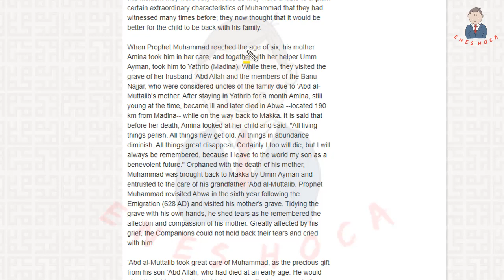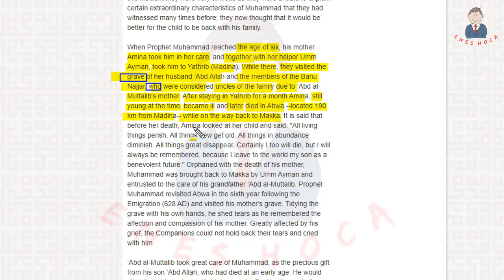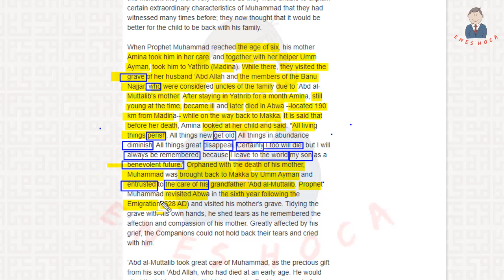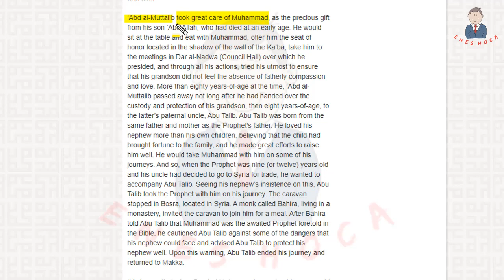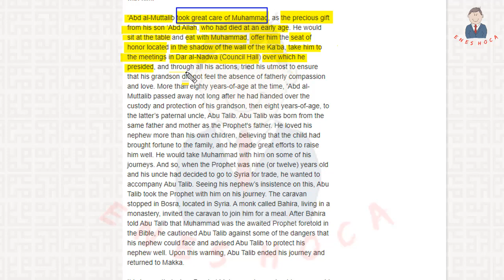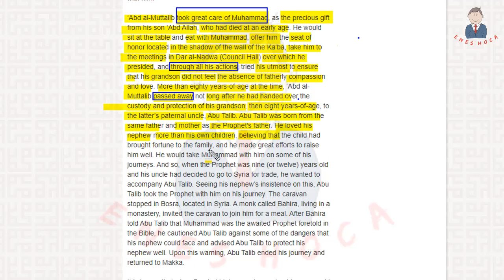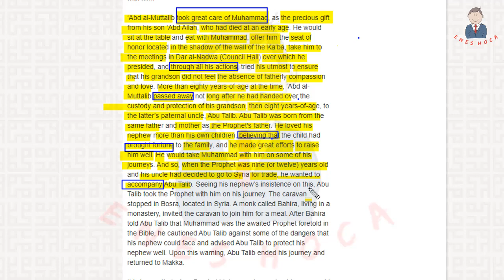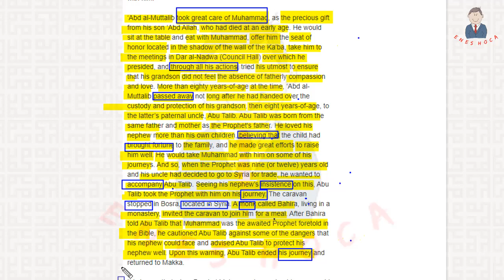12)İngilizce Roman Okumak- İncil'de Müjdelenen Peygamber & Annesi Âmine (r.anha)'nın Vefatı 4.2